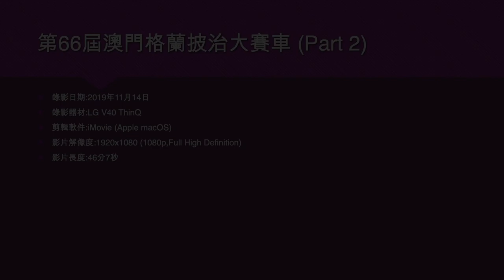第66屆澳門格蘭披治大賽車 (Part 2) - 2019年11月14日